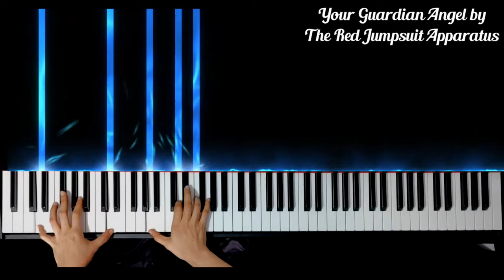Your Guardian Angel by The Red Jumpsuit Apparatus Piano Cover + sheet music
Hope you enjoy my arrangement and interpretation of Your Guardian Angel by The Red Jumpsuit Apparatus

My gear:
Digital Piano: Yamaha P-125
VST: The Grandeur

YOUR GUARDIAN ANGEL BY THE RED JUMPSUIT APPARATUS
YOUR GUARDIAN ANGEL BY THE RED JUMPSUIT APPARATUS Piano
YOUR GUARDIAN ANGEL BY THE RED JUMPSUIT APPARATUS Piano Cover
YOUR GUARDIAN ANGEL BY THE RED JUMPSUIT APPARATUS Piano Karaoke
YOUR GUARDIAN ANGEL BY THE RED JUMPSUIT APPARATUS Lyrics
YOUR GUARDIAN ANGEL BY THE RED JUMPSUIT APPARATUS M/V